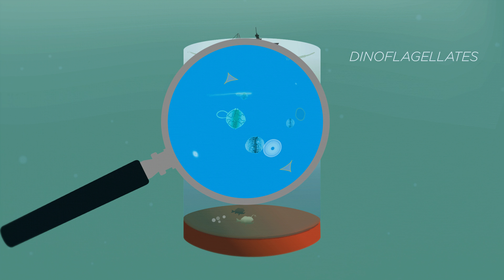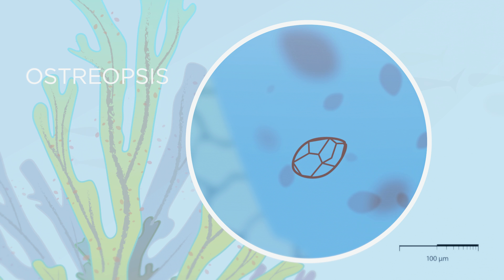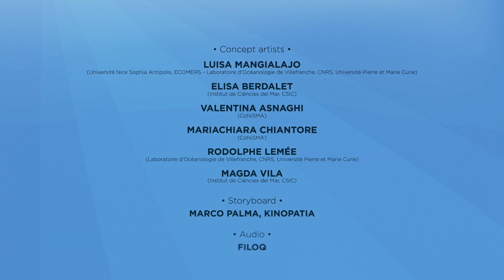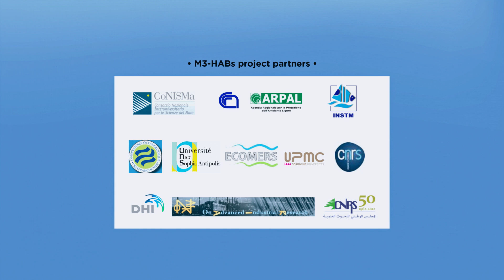Understanding micro-algae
This video produced by the M3-HABS explains what are micro-algae, in particular ostreopis, how these tiny organisms proliferate, how they can be toxic for humans. The video also focus on the research, monitoring, forecasting and mitigation of benthic harmful algal blooms along Mediterranean coasts carried out by the partners of the M3-HABS project.